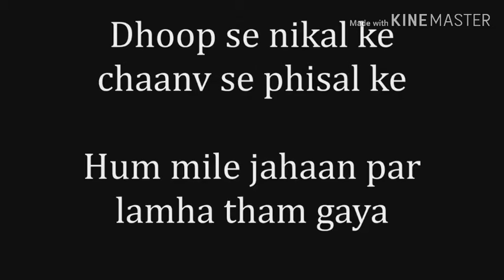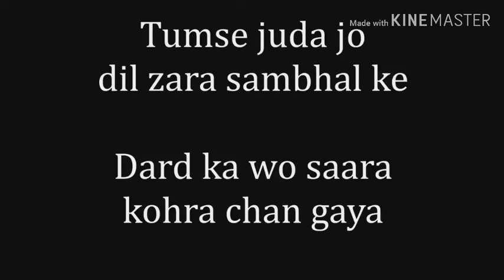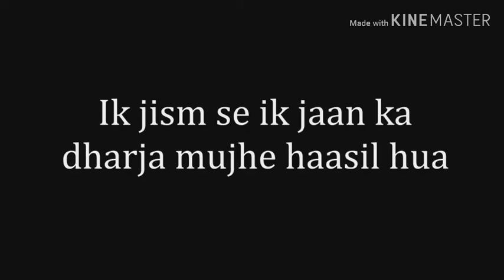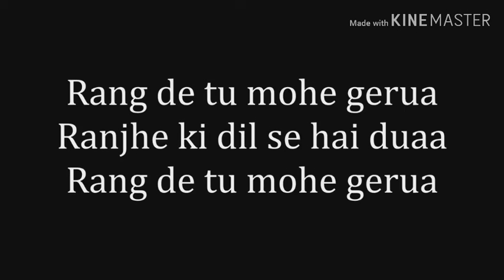Gerua lyrics (Dilwale)